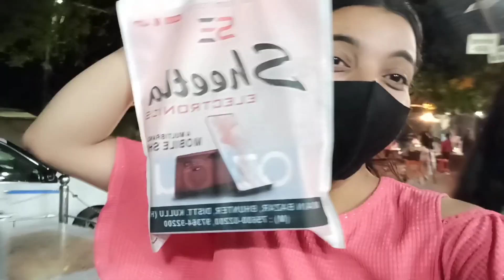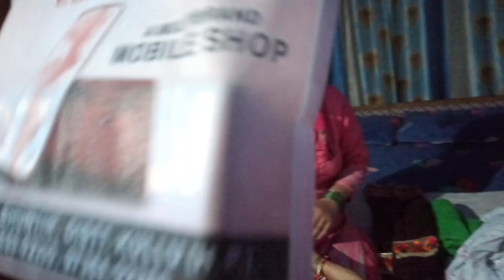ममा का new phone || advance birthday surprise 🎁 ||👩‍👧now we can do video calling anything yehhhh....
माँ

This word is so close to everyone. For me she is everything. All I am is because of her. Happy birthday ममा in advance. I feel so blessed to you as my mama.

So guys give your blessings to her and hope u enjoy this vlog.